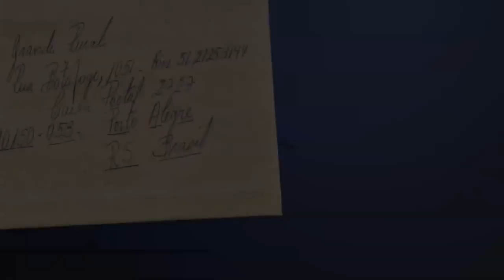É possível engordar suínos com silagem para bovino? - Rio Grande Rural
No quadro "Emater Responde", confira a resposta do nosso extensionista à carta de Sebastião Alves, nosso telespectador que reside em Espírito Santo do Pinhal-SP.

Reportagem: Marta Tejera e Carolina Tidra
Imagens: José Cabral